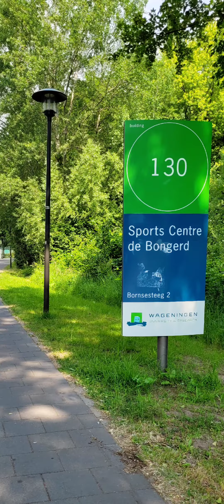TRAVELING HOLLAND 2023 - Part #4 [Maastricht & Wageningen]